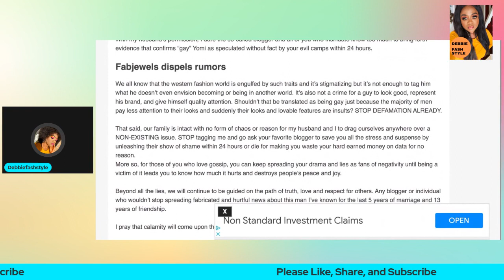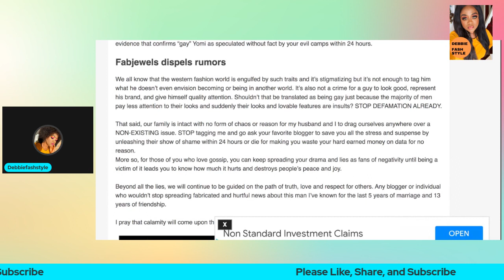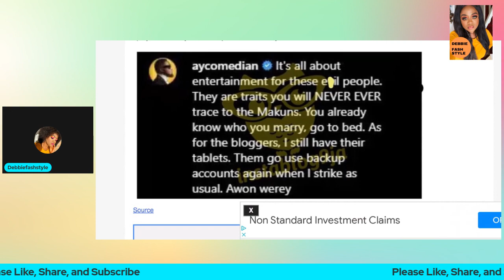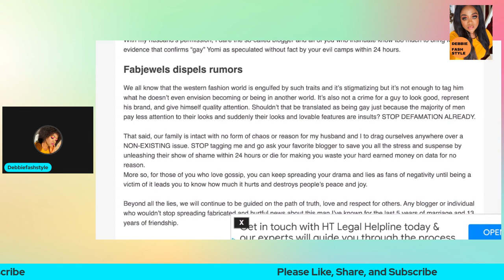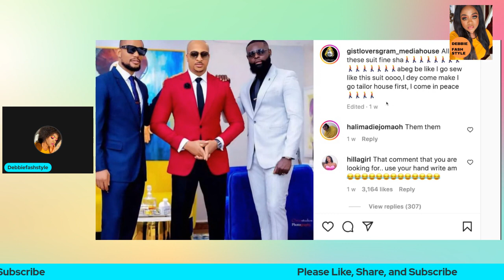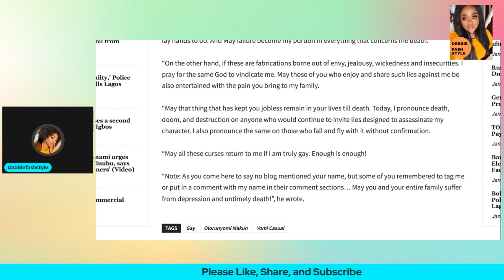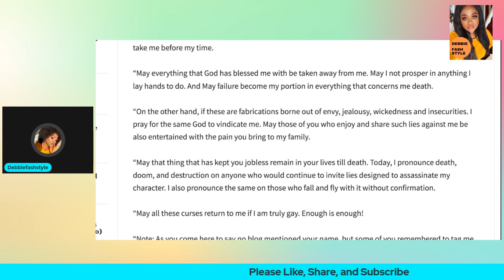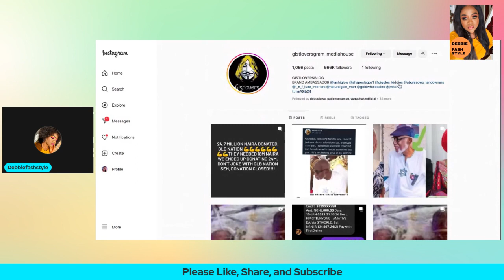Ay Comedian Brother, Yomi Casual & Wife Reacts To His Sexuality Rumour, Ay Chimes in too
Hello Lovelies, how are you fam? Hope you have a fantastic weekend? Sorry for being AWOL for some days now. Rumour spread like wildfire and when the truth finally shows sometimes it can not put the fire out, it is the case of aycomedian brother yomicasual and friend of alexekubo, whose story started trending on all blogs about his sexuality due to his close friendship to Alex Ekubo.
For any​ video request please put it in the comment section below, I will endeavor to research it and get back to you.